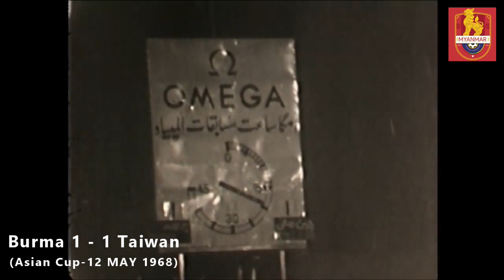Burma 1-1 Taiwan[Asian Cup May 12 1968]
Myanmar Football Histories